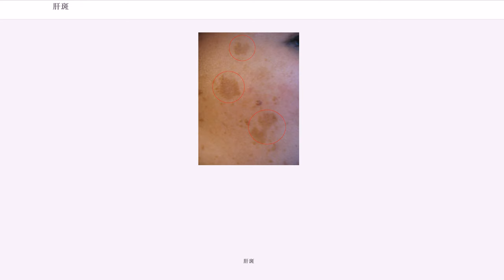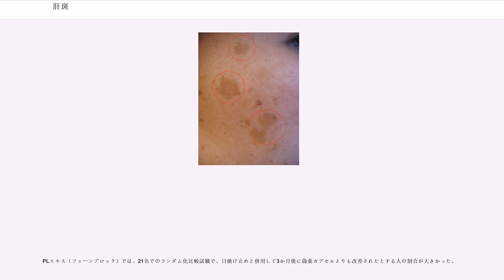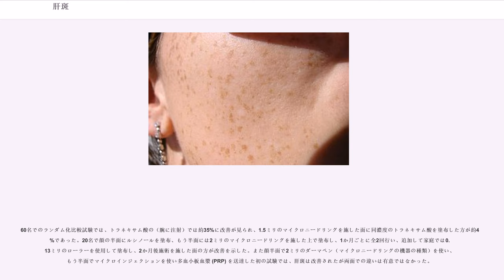肝斑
肝斑 （かんぱん、Melasma, Chloasma）とは、皮膚にできる色素異常症の一つ。しみとも。形状が肝臓に似ていることからこの名がついた。顔の中心を軸に左右対称にできる。発症の平均年齢は約30歳で女性に発生しやすく、妊娠や経口避妊薬はきっかけとなりやすい。また抗がん剤など一部の内服薬も原因となる。

一般医薬品の内服薬のトラネキサム酸に肝斑の適応症がある。外用薬ではハイドロキノンが伝統的に使われてきたが、安全性の懸念からアゼライン酸、トラネキサム酸、コウジ酸など多くの成分が使われている。医薬部外品の化粧品に「シミ・そばかすをふせぐ」という効能表示が承認されている。鍼治療も安全で有効とされる。レーザー、またIPLは悪化する場合があり最初の選択肢ではない。

境界明瞭な斑で、眼の外側にできやすい。下顎、上口唇（鼻の下）にもできることがある。左右対称である。

アジア人やヒスパニックに多く平均年齢は約30歳、女性は男性より4倍の有病率があり、250人の女性では22%が妊娠、18%が経口避妊薬が原因になっていた。インドでの調査では、妊婦650人中64%に肝斑が生じた。肝斑は黒人では発生しない可能性がある。

原因はまだはっきりとわかっていない。肝臓の機能は無関係である。

妊娠・経口避妊薬が誘引になったり、更年期にピルを内服中にあらわれることがある。閉経すると自然に治ることも多いことから、プロゲステロンなどの女性ホルモンが影響するといわれている。また、顔をさわるクセのある人に出やすい傾向がある。洗顔やスキンケア、マッサージなどで顔をゴシゴシしないように注意したほうがよい。

経口避妊薬、ブレオマイシンやシクロホスファミドやプロカルバジンやドキソルビシン、ミノサイクリン、アミオダロン、ジドブジン、クロファジミン、クロルプロマジンといった医薬品が原因となることがあり服薬をやめるとゆっくり治っていくが、年単位の時間がかかる場合がある。

妊娠中の肝斑はほとんどの場合、産後に解消する。

一般に下記のような治療と併用して日焼け止めが使われる。小規模な試験における、偽薬としての日焼け止めのみでも3か月後に「全体的な改善」を示した人は10%の割合であった（実薬で40%）。肝斑の治療は再発的な性質があり長期的になることがある。別のランダム化比較試験では、偽薬としての日焼け止めのみでは17%が悪化している。

内服薬では、トラネキサム酸配合錠で改善率は約60%、ビタミンC製剤で26.5%。日本ではトラネキサム酸が肝斑に適応を持つ第一類医薬品として、薬剤師のいる店舗で販売されている。またビタミンCは、皮膚色素沈着として診療報酬に収載されているが、他は自由診療となる。

外用薬では、2011年のレビューにおいてハイドロキノン、トレチノイン（ビタミンA）、アゼライン酸、コウジ酸、またグリコール酸によるケミカルピーリングに強い証拠（エビデンスIb）があり、Lアスコルビン酸（ビタミンC）、エラグ酸、トラネキサム酸がこれに次ぐ（エビデンスII）。日本の2015年のガイドラインでは、トレチノイン（エビデンスグレードA）では皮膚炎の副作用が高頻度とし、またハイドロキノン（グレードA）、ビタミンC（グレードB）とする。

ハイドロキノンの皮膚刺激性、経時変化といった懸念から、アゼライン酸、トラネキサム酸、コウジ酸、また多くの成分が使用されるようになった。医薬部外品の成分としては、化粧品で「メラニン生成を抑えシミ・そばかすをふせぐ」という効能表示が承認されているが、肝斑や老人性色素斑を対象に既に存在する色素沈着が改善したかを判定している。化粧品では治療をうたうことはできない。5%濃度（かなり少ない）のビタミンCは4%濃度（多い）のハイドロキノンより効果が劣っていたという研究がある。

イオン導入は、トラネキサム酸などが使われ成分浸透を促す。レビューでは2件の研究に言及された。導入に適したビタミンC誘導体（リン酸アスコルビルマグネシウム）では、蒸留水をイオン導入した顔半面より肝斑を緩和した。

中華人民共和国の伝統的な鍼治療では2015年の調査で、8件のランダム化比較試験が見つかり、トラネキサム酸内服薬、ビタミンC、20%濃度アゼライン酸、ハイドロキノン、ビタミンAや施術なしと比較されており、7件ではそれら従来の治療よりも優れ安全で有効だと考えられたが、研究条件が異なるため結合分析はできず、結論は導けなかった。

ケミカルピーリングでは、20-30%濃度のサリチル酸、...